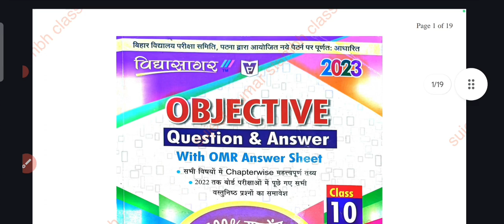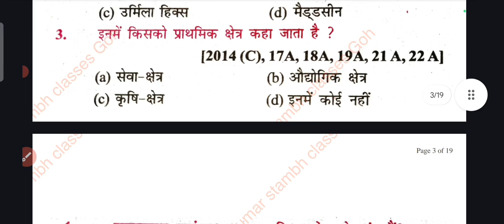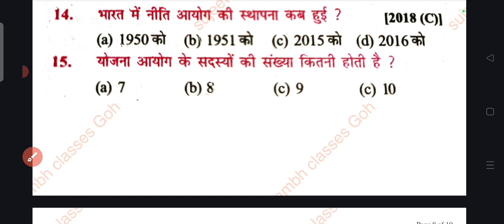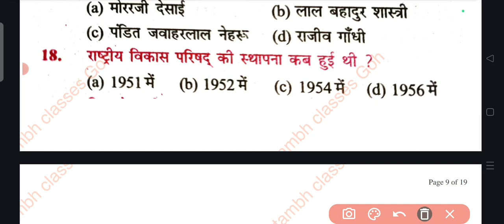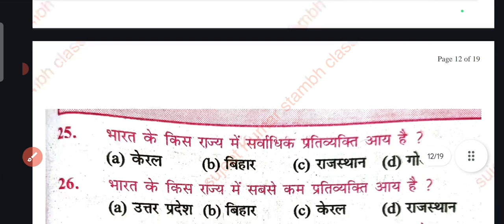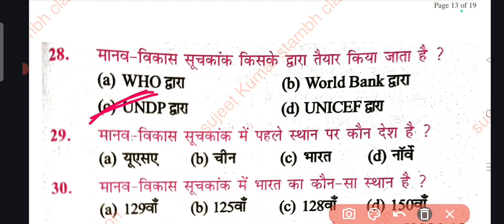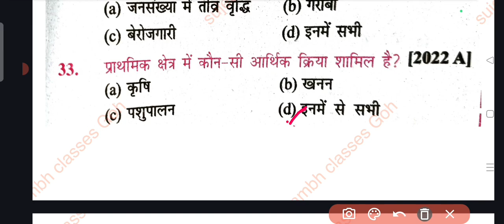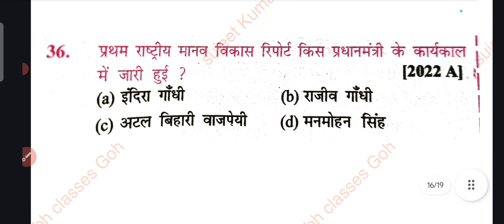अर्थशास्त्र (अर्थव्यवस्था एवं इसके विकास का इतिहास) Lesson:-1, Class:-2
अर्थशास्त्र(अर्थव्यवस्था एवं इसके विकास का इतिहास) Lesson:-1,class:-1#10thclass
your queries:- 10th क्लास इकोनॉमिक्स का फर्स्ट चैप्टर का ऑब्जेक्टिव टाइप क्वेश्चन और कुछ सब्जेक्टिव क्वेश्चन
objective and subjective question answer
vvi Bihar board level ka question aur answer
economics ke objective ka first chapter ka practis question answer
samajik vigyan arthshastra ke first chapter arthvyavastha mein iske Vikas ke itihaas se banne wala kul objective question aur answer ka practice